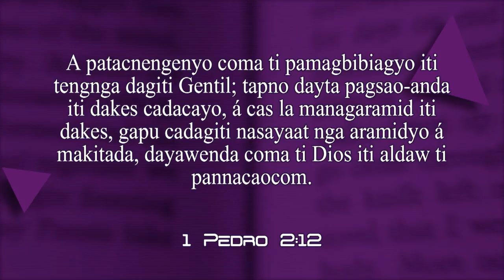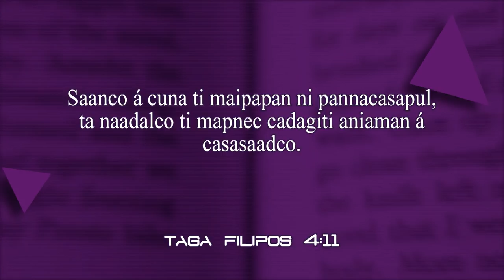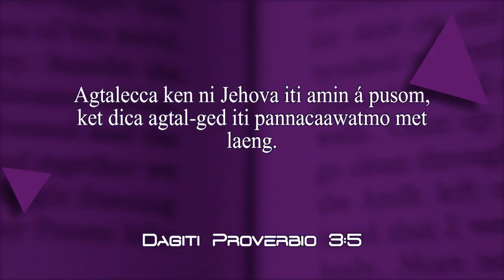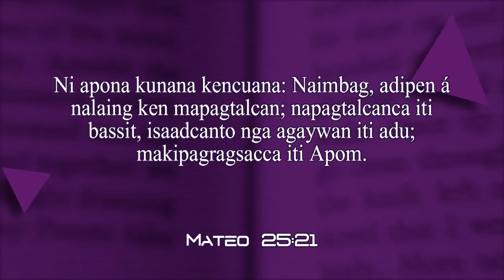Oras ti Panagadal | Lesson 13 | The Results of Stewardship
Ilocano Adult Sabbath School
Weekly Bible Lesson Review
Lesson 13, 1st Quarter, 2018